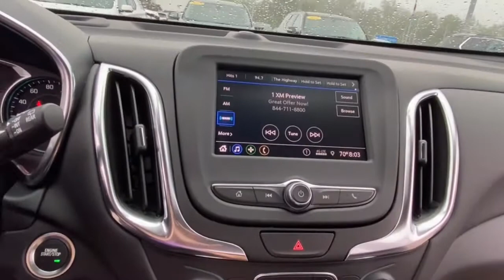2021 Chevrolet Equinox Lake Orion, Rochester, Oxford, Auburn Hills, Clarkston, MI 496721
Mosaic Black Metallic New 2021 Chevrolet Equinox available in Lake Orion, Michigan at Wally Edgar Chevrolet. Servicing the Rochester, Oxford, Auburn Hills, Clarkston, MI area.

Equinox LT 1LT 3-Spoke Leather-Wrapped Steering Wheel Confidence & Convenience Package Driver Confidence II Package Driver Convenience Package Dual Zone Automatic Climate Control Front Fog Lamps Heated Driver & Front Passenger Seats Lane Change Alert w/Side Blind Zone Alert Preferred Equipment Group 1LT Rear Cross Traffic Alert Rear Park Assist w/Audible Warning Rear Power Liftgate Remote Start Universal Home Remote.brbrFWD 1.5L DOHC 6-Speed Automatic Electronic with Overdrive 26/31 City/Highway MPGbrbrAwards:br  * 2021 IIHS Top Safety Pick with specific headlightsbrbr***GM vehicles will reflect Employee Pricing less current factory incentives. Special offers and incentives may apply based on eligibility. Pictures may not reflect actual vehicle. Posted miles may vary. Some options listed may be inaccurate due to VIN decoders. Some vehicles may have added accessories. See Dealer for details.*** Price includes: $2500 - Chevrolet Consumer Cash Program. Exp. 08/02/2021 $500 - GM Military Cash Allowance Program. Exp. 01/03/2022